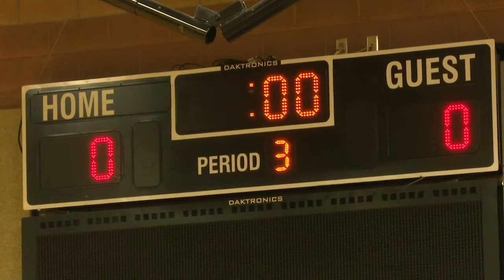Maple Mountain Vs Spanish Fork Girls Volleyball | September 17, 2019